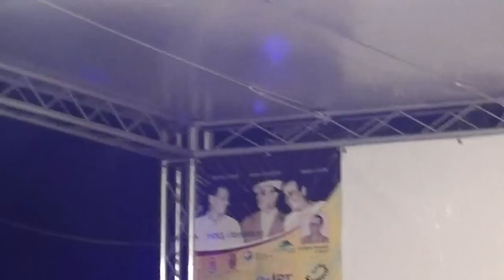Premiazione Finale Rotonda 2012 INTERA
Con un folto pubblico, e tutto coinvolto emotivamente, a cominciare da noi, si è svolta la cerimonia di premiazione alla Rotonda 2012. C'era il sindaco, Alessandro Cosimi. Sira Borgiotti, Nedo Luschi, Luciano Bonetti, anime del Rotonda e tutti premiati per la loro dedizione e il loro impegno di una vita intera.  Il vincitore di questa edizione Rotonda 2012, è stato Sergio Cantini, che si è aggiudicato il primo premio, Premio "Città di Livorno", offerto dal Comune di Livorno. Il premio "Mario Borgiotti", offerto dalla signora Sira Borgiotti, è andato a Francesco Ermini. Il premio "Fondazione Cassa di Risparmi di Livorno" è andato a Marzia Della Rosa. Il premio "Provincia di Livorno" è stato assegnato a Pier Paolo Macchia. Il premio "Nedo Luschi" a Nilo Morelli. Il premio per la scultura, che porta il nome di "Daniela Nenci", offerto dalla associazione Ro-Art, è stato vinto da Roberta Monticiani.  Il premio alla carriera è andato a Siliana Lenzi, che con i suoi 87 anni portati da invidia, è con i suoi colori e la sua gioia di vivere un esempio e un incoraggiamento per tutti. Premiate le associazioni, Calibiza, Studio Etra, Gruppo 3 Collettivo.
Più precisamente :
Sono stati segnalati dalla giuria nell'ordine con cui sono stati citati sul palco sabato 18 agosto, i seguenti artisti: per la scultura Edda Voir, e  per la pittura: Maurizio Lucarelli, Bruno Florio,Silvio Lunardi, Diego Magliani, Caterina Biondi, Gino Galiberti, Sabrina Garzelli, Giovanni Ghini, Maurizio Pupilli, Mauro Marini, Marino Socci, Fernando Terreni, Umberto Tofani.
In ordine di chiamata sul palco nella serata di premiazione rotonda 2012:

 A Claudio De Grandi è andata la targa in memoria di Massimo Guantini, messa in palio dall'ATL
A Roberto Martini la targa Egizia Francesca Razzauti
A Ivano Montagnani  va la targa Storico Caffè Bardi, offerta da Mario Bardi
A Mario Bonsignori va la targa offerta dalla tipografia Bandecchi & Vivaldi di Pontedera
A Elisa Belardinelli la targa offerta dall'Hotel La Vedetta di Montenero
 Ad Antonio Cristiano  e Cesare Braccini la targa  "fedeltà" offerta da Ro-art
Al terzo collettivo (Valter Furlini) il premio "Arte a Livorno... e oltre confine"
Stefano Urzi vince la targa e una personale di 7 giorni offerta da B.Gallery
 A Francesca Ghelarducci la medaglia d'oro della FIDAPA
A Carlo Marasco va la medaglia d'oro Alberto Bonciani, Scarronzoni Azzurri d'Italia
A Ines Marfè la medaglia d'oro offerta dal gruppo  Toscana Arte
A Massimiliano Luschi la medaglia d'oro che Alessandra Rontini offre in ricordo del fratello, il pittore Feron
Fabrizio Giorgi si aggiudica la medaglia d'oro Piero Vaccari.
Siliana Lenzi ha avuto la targa alla carriera, per una intera vita dedicata all'arte

Targa speciale Gruppi consegnate da RoArt
G4 Molinari, Croce, Uva, Tarrini
Calibiza Arte Nuova
Studio Etra
Laboratorio Biagini

Premio "Daniela Nenci" per la scultura Roberta Monticiani
Premio Nedo Luschi a Nilo Morelli
Premio Provincia di Livorno a Pier Paolo Macchia
Il  premio "Mario Borgiotti", offerto dalla signora Sira Borgiotti, è andato a Francesco Ermini
Il premio "Fondazione Cassa di Risparmi di Livorno" è andato a Marzia Della Rosa.

Poi tre targhe
per l'edizione speciale dei sessant'anni della Rotonda

A Luciano Bonetti, giornalista che da sempre si occupa di arte
 A Nedo Luschi, uno degli ideatori del Premio Rotonda
 A Sira Borgiotti, figlia del grande Mario Borgiotti

E infine il Premio "Città di Livorno", offerto dal Comune di Livorno a Sergio Cantini

Ro Art  Rotonda 2012
Presidente di RoArt Manlio Allegri
Vice presidente e curatore del catalogo Giuseppe Pierozzi
Segreteria Paola Turio e Antonio Cristiano
Tesoriere Fulvio Berti
Responsabile della logistica Alberto Fornaciari
La giuria è stata composta dal prof. Nicola Micieli, dalla prof. Giovanna Riu, dal prof.Africano Paffi, critici d'arte.